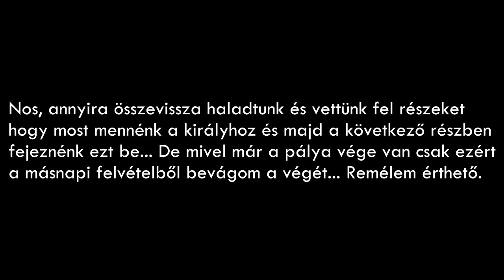MÉG SZENDVICSET! | Castle Crashers 5.rész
● Ha tetszett a videó akkor nyomasd a kék pacsit! :D
● Ha csíped a videóimat akkor irány a Feliratkozás!
● Ha valami hozzáfűzni valód van, írd meg commentben! :)

Elérhetőségeim ►